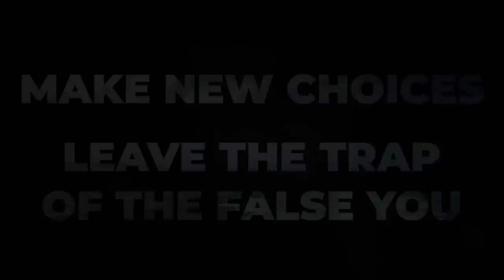Start Rowing - Kyle Cease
In this talk we discover the island that we live on, which is an island made of patterns and protection.

This video discusses how to get off the island and transcend the patterns.

We are completely aware that we are spoofing Shutter Island with the thumb and the talk mentions the movie Castaway. This wasn’t a mistake.   It was laziness.
Miracles Normalized
September 16-17, 2023 | Sedona, AZ

Freeing All Children, Inside And Out.
October 7-8, 2023Salt Lake City, UT